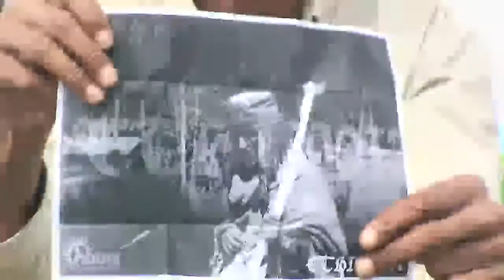Rastafari - A Call to All Righteous Part 2/3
Rastafarian Wisdom...He who has ears, let him hear...she who has eyes, let her see.